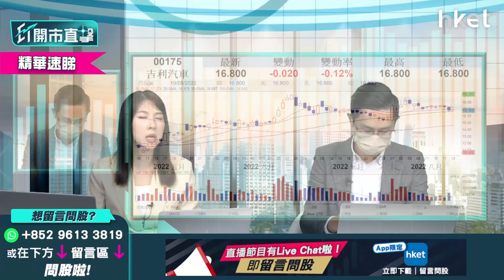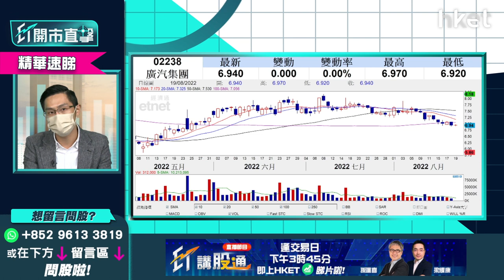【ET開市直擊】（精華）汽車股業績期點部署 比亞迪、廣汽買入策略+止蝕分析